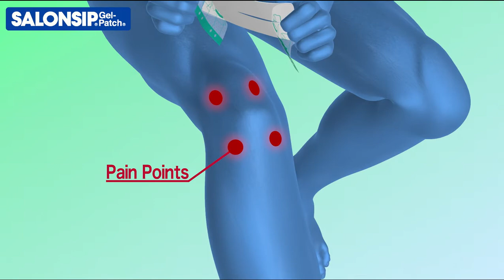【如何使用】撒隆適布 肌兒帕奇 貼片 / 膝蓋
台湾　Knee